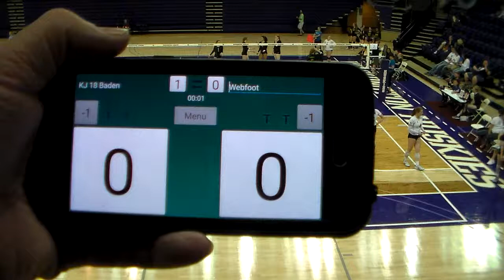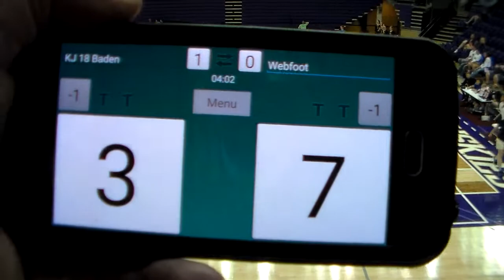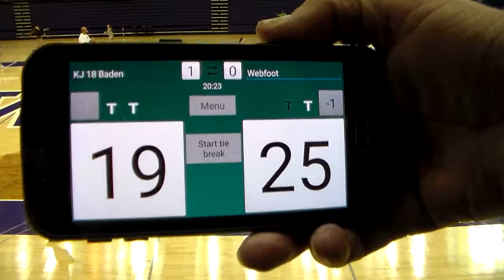2017 5 29 KJ vs WF Set2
From the 2017 Emerald City Classic held at the University of Washington, the second set between Kent Juniors 18 Baden and Webfoot 18 Gold.